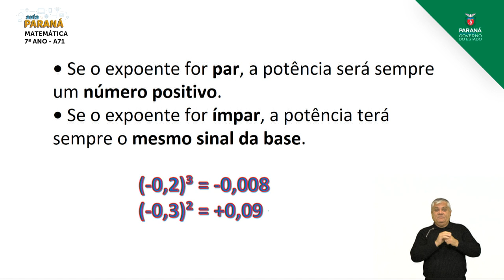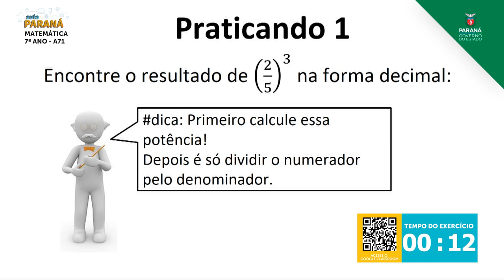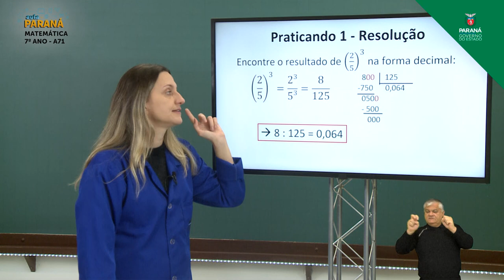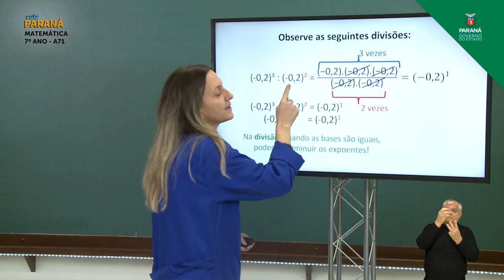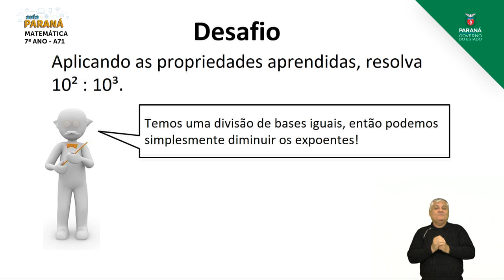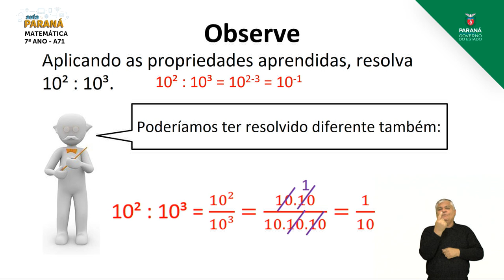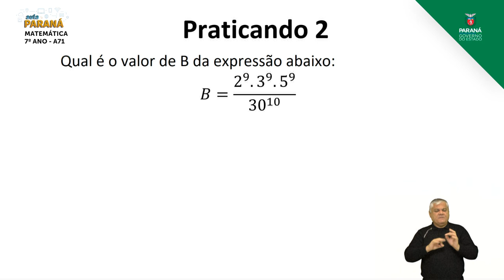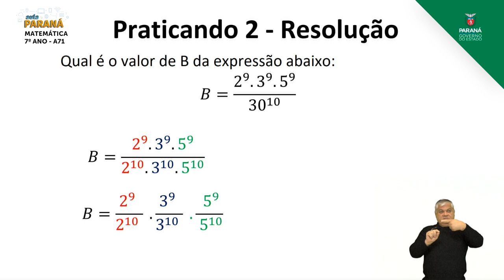2021 | 7º Ano | Matemática | Aula 71 - Os Números Racionais: Potenciação - Parte 2